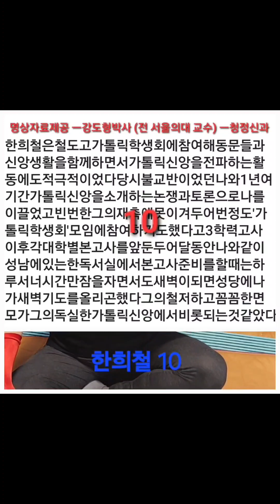한희철 10 ㅡ 하루 서너 시간만 잠을 자면서도 새벽이 되면 성당에 나가 새벽기도를 올리곤 했다